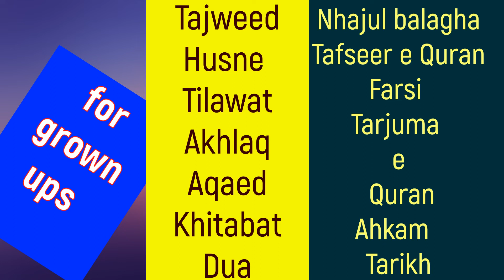atefa botool PUNE GROUP 3:Husaini Children Naba International Deeni Competition